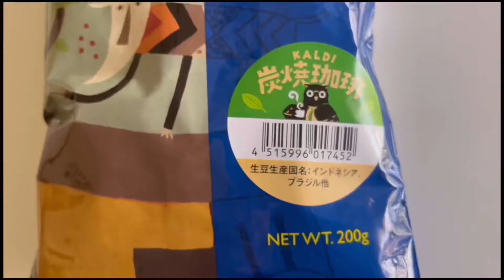人生は山があり、谷があり！闘っている方々のお話を聞いて感無量！第187集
引きこもり コンサート くりす・ハート＃さいたま文化センター
Relax Music BGM CHANNEL